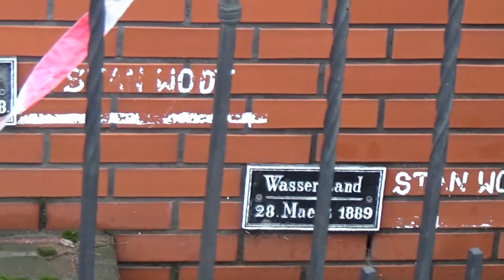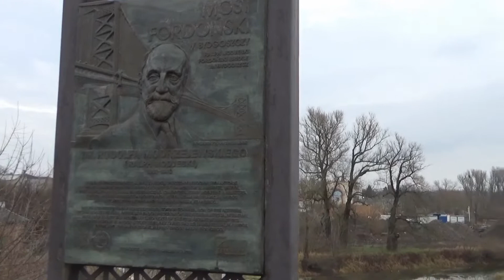Bydgoszcz - Stary Fordon 02.01.2022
Bydgoszcz, Stary Fordon